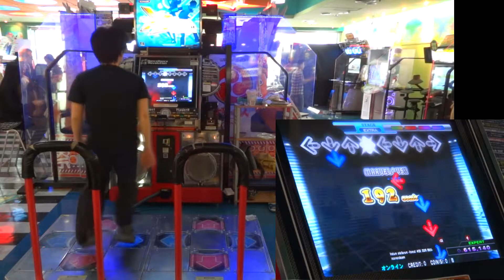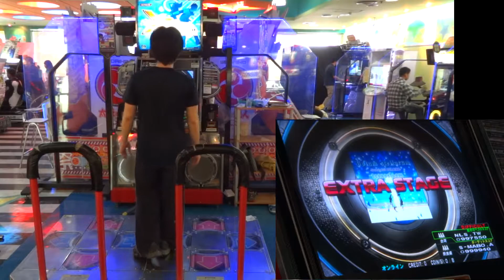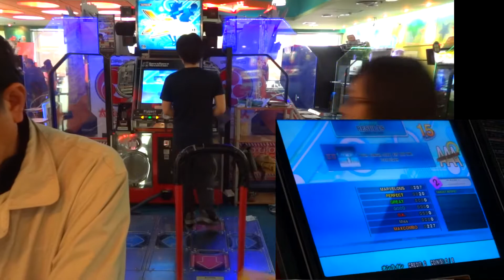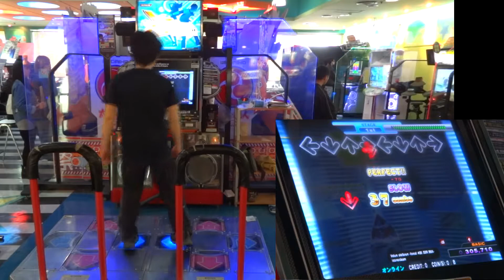[DDRX3] Votum stellarum -forest #25 DDR RMX- (EDP+DDP+BDP) 2013.03.02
[DDRX3] Votum stellarum -forest #25 DDR RMX- / iconoclasm

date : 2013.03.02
player : NLS.TW
results :

00:00
(EDP) 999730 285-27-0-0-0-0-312 nr PFC AAA
10th attempt
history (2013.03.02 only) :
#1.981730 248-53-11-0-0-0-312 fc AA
#2,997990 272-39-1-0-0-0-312 nr fc AAA
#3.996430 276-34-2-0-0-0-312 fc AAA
#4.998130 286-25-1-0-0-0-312 nr fc AAA [best accuracy]
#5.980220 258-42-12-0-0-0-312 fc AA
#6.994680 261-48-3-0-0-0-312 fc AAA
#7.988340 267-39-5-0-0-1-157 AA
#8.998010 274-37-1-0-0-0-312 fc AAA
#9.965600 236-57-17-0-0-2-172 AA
#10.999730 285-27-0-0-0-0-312 nr PFC AAA

自 SN2 時代以來的愛歌+怨念譜，終於 pfc 啦..
還好p掉的那次M率也還算不錯

02:10
(DDP) 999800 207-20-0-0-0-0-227 nr pfc AAA
4th

不夠熟..沒踩好

04:20
(BDP) 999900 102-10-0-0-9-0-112 nr pfc AAA
1st